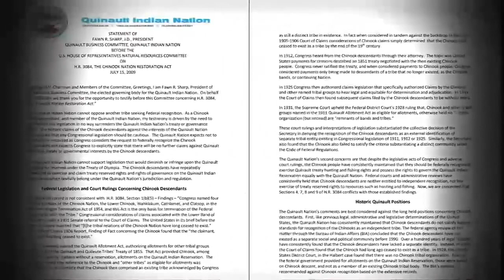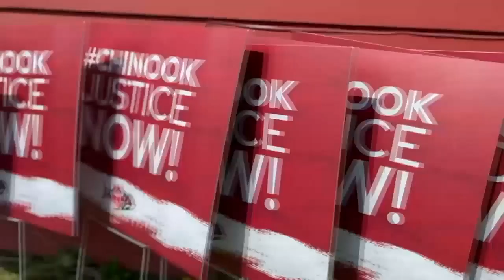Chinook Indian Nation continues decades-long fight to be recognized by U.S. government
A Native American tribe whose ancestral home is near the mouth of the Columbia River is hoping for some movement in its decades long quest to be recognized by the U.S. Government.